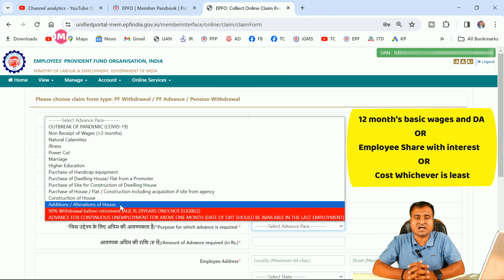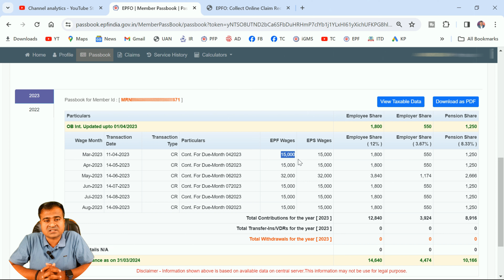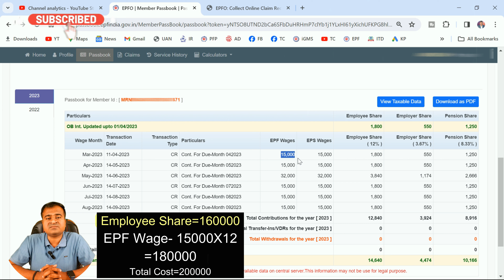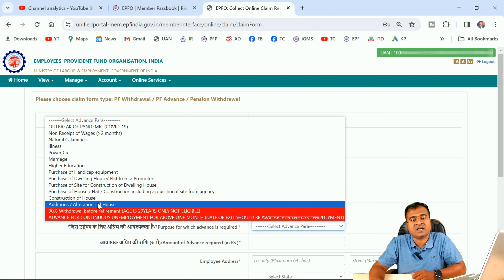😲100% निकलेगा PF बिना कंपनी छोड़े? additions/alterations of house, bina company chode pf kaise nikale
😲100% निकलेगा PF बिना कंपनी छोड़े? additions/alterations of house, bina company chode pf kaise nikale @TechCareer